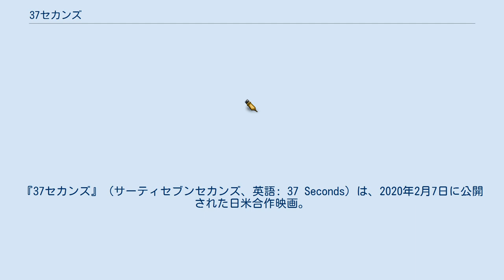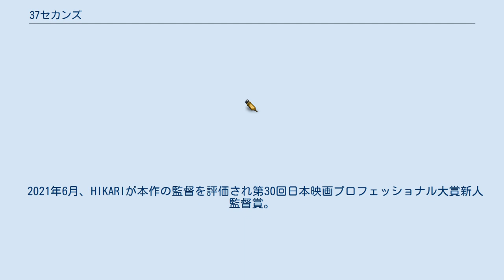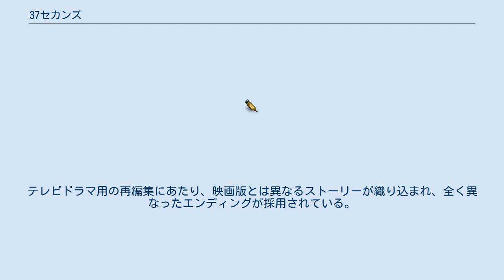37セカンズ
『37セカンズ』（サーティセブンセカンズ、英語: 37 Seconds）は、2020年2月7日に公開された日米合作映画。
監督のHIKARIの長編デビュー作、主演は佳山明が務めた。
出生時に37秒間呼吸が止まったことで脳性麻痺となった女性が、母親の過剰な干渉に悩みながらも一人の人間として成長していく過程を描く。
第69回ベルリン国際映画祭パノラマ部門の観客賞及び国際アートシアター連盟賞受賞作。
『CANTERING』（英語: CANTERING）と題し「サンダンス・インスティテュート/NHK賞」の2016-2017NHK推薦作品に選出された脚本の、NHKとの国際共同制作による映像化。
 Netflixにて2020年4月17日から配信開始、日本以外の国でもNetflixにより配信予定である。
 また、劇場公開版と異なる視点からテレビドラマ版が制作され、「国際共同制作バリバラドラマ」としてNHK BSプレミアムで2019年12月5日に放送された。
 2021年6月、HIKARIが本作の監督を評価され第30回日本映画プロフェッショナル大賞新人監督賞。
 ユマが生まれてくる時、37秒間息ができなかったことで彼女は脳性まひになった。
移動には車椅子が必要。
入浴など生活するには母親が必須。
しかし母親の愛が23歳の彼女にはうっとおしく思えてきた。
ユマは漫画家としてプロとして活動するが、名前は表に出しておらず、現実は人気漫画家・SAYAKAのゴーストライター止まりであった。
 劇場公開版と異なる視点により制作され、「国際共同制作バリバラドラマ」としてNHK BSプレミアムで2019年12月5日の23時45分から12月6日の0時59分に放送された。
テレビドラマ用の再編集にあたり、映画版とは異なるストーリーが織り込まれ、全く異なったエンディングが採用されている。
 NHK Eテレにて2020年1月4日の15時から16時29分に、またNHK BSプレミアムにて同年2月1日の0時26分から1時55分、NHK BS4Kにて同日19時30分から20時59分に再放送された。